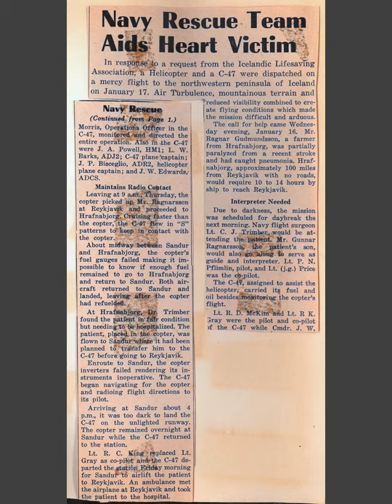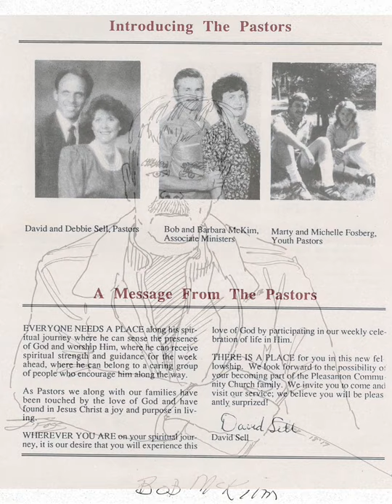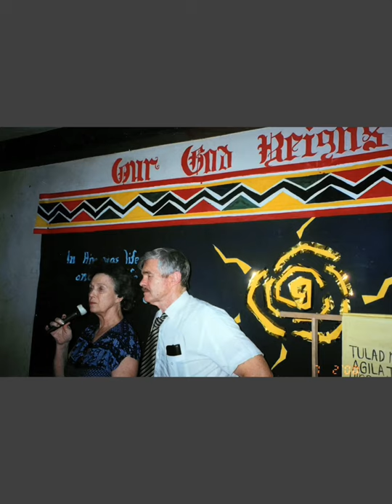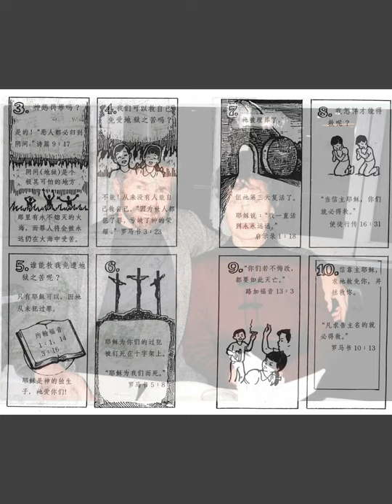Robert McKim Memorial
Remembering the life of Robert McKim